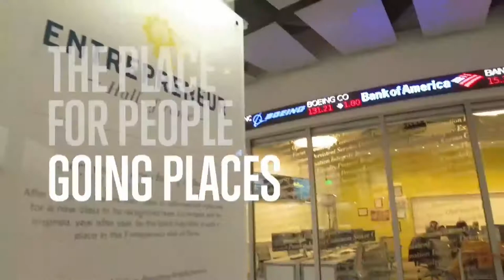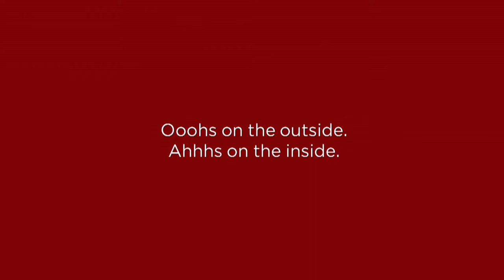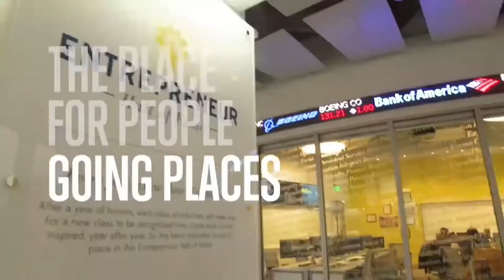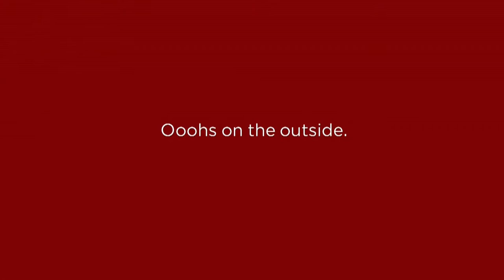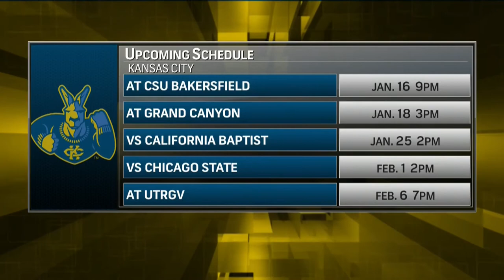Kansas city - NMSU game 2020